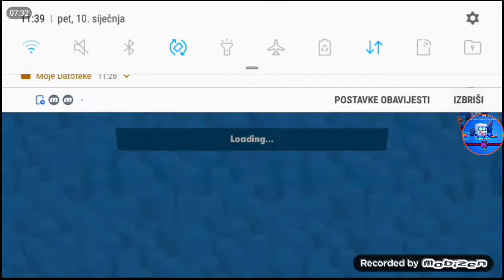IGRAMO SA NOVIM LEGENDARNIM ZOOBEROM